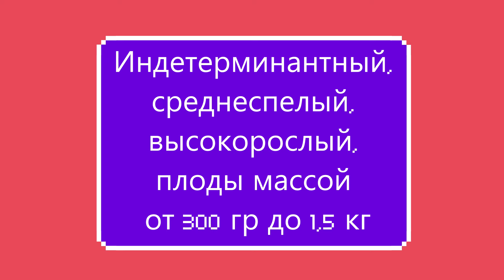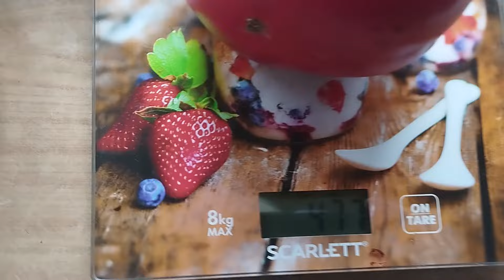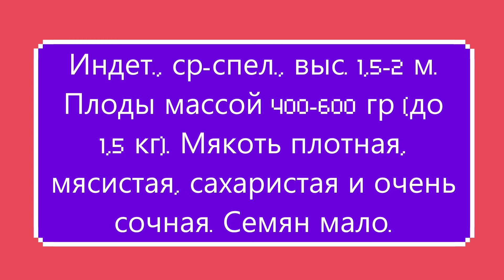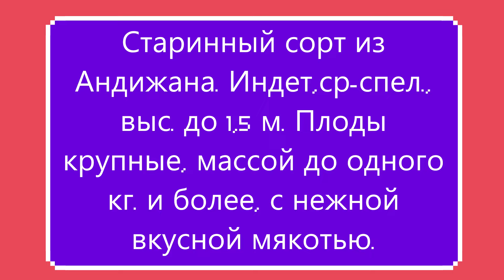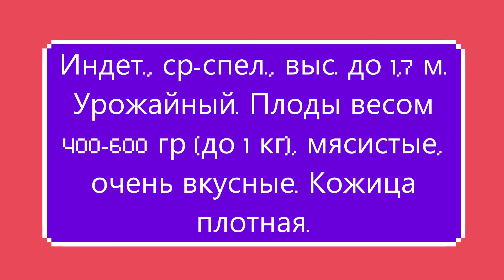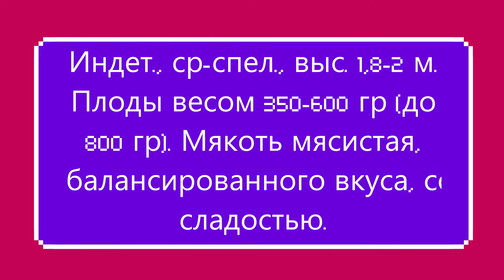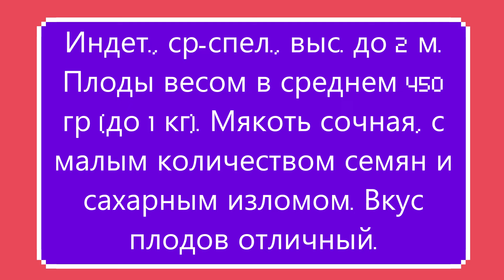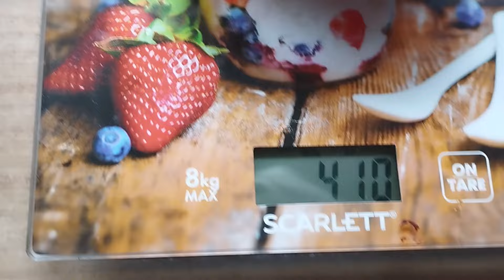Крупноплодные сорта томатов сезон 2023 г. г. Киров